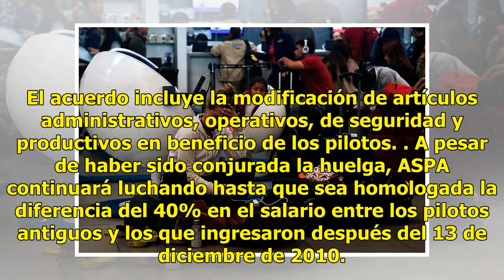Evitan huelga de pilotos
MÉXICO.- La empresa Aeroméxico y la Asociación Sindical de Pilotos Aviadores de México (ASPA) llegaron a un acuerdo salarial, con lo que se evitó la huelga que estaba prevista a estallar en el primer minuto de este miércoles. Grupo Aeroméxico llegó a un acuerdo con la Asociación Sindical de Pilotos ...